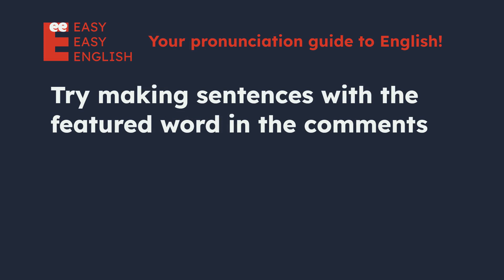How to pronounce door? US English UK English IPA Audio Waveform 👩👨 How to say door?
UK / dɔː /
US / ˈdɔːr /

Learn how to pronounce door correctly in both US and UK English with this short and simple video. You will hear both male and female voices for each accent, and see the IPA (International Phonetic Alphabet) symbols and the audio waveform on the screen. This video is perfect for anyone who wants to improve their English pronunciation, especially if they are learning American or British English.